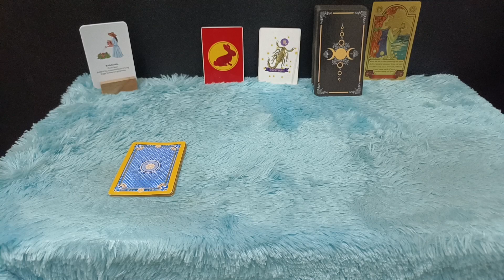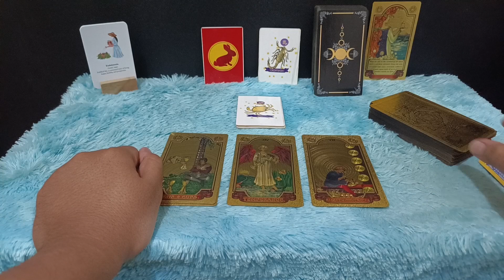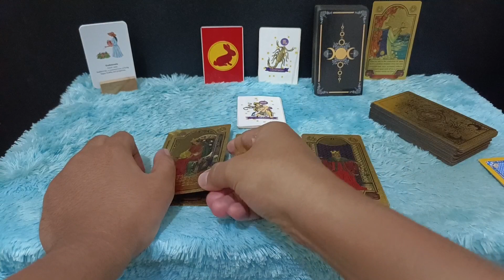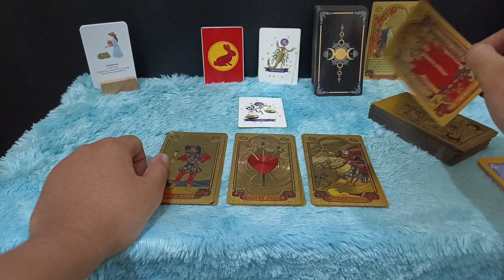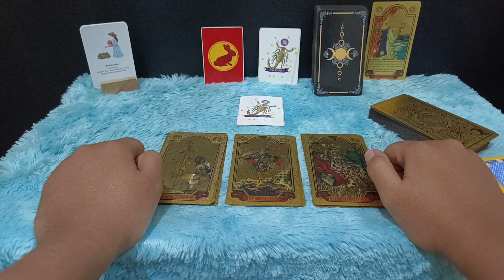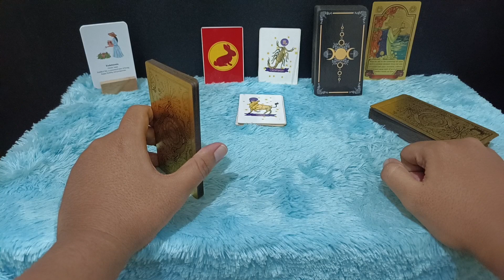PESAN PENTING !! 6 ZODIAK INI HARUS WASPADA 7 HARI KEDEPAN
Urutan 12 Zodiak Beserta Tanggal dan Bulan Lahir:

1. Capricorn (22 Desember - 19 Januari)
2. Aquarius (20 Januari - 18 Februari)
3. Pisces (19 Februari - 20 Maret)
4. Aries (21 Maret - 19 April)
5. Taurus (20 April - 20 Mei)
6. Gemini (21 Mei - 20 Juni)
7. Cancer (21 Juni - 22 Juli)
8. Leo (23 Juli - 22 Agustus)
9. Virgo (23 Agustus - 22 September)
10. Libra (23 September - 22 Oktober)
11. Scorpio (23 Oktober - 21 November)
12. Sagittarius (22 November - 21 Desember)

Dapatkan Layanan Zodiak Harian :

1. Konsultasi
2. Astrology Ramalan Zodiak
3. Ramalan Garis Tangan
4. Pendalaman Sifat Dan Karakter
5. Ramalan Shio Bulanan Dan Tahunan